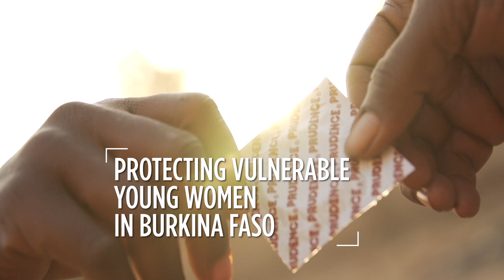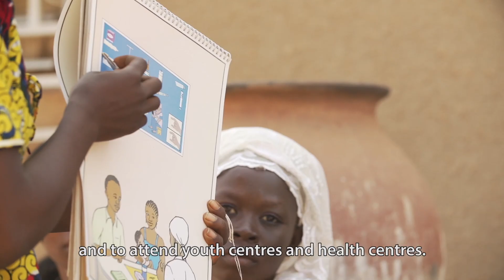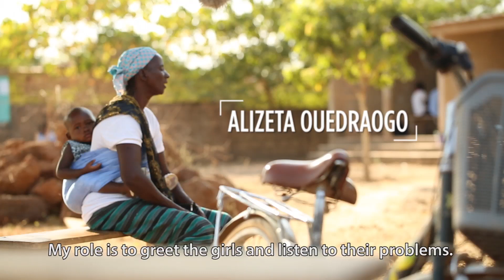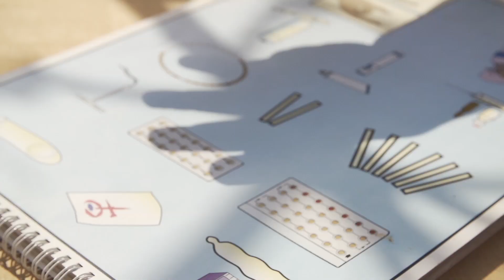Protecting vulnerable young women in Burkina Faso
Through its support for vulnerable young women in Burkina Faso, the European Union wants, among other things, to improve their access to information and services for sexual and reproductive health issues. The EU contributes to Sustainable Development Goals 3 and 5 to promote gender equality, improve maternal health, and to combat against HIV/AIDS and other diseases.